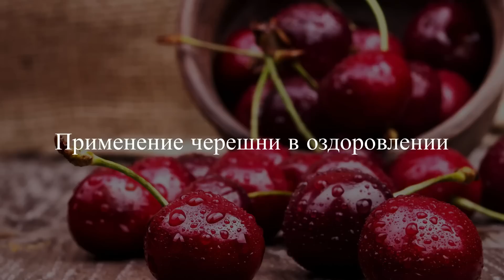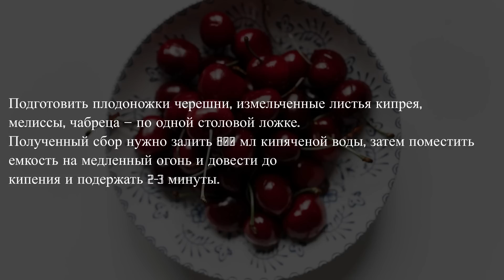Вот ЧТО ТВОРИТ ЧЕРЕШНЯ с организмом! 99% людей даже НЕ ПОДОЗРЕВАЮТ об этом!!!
Черешня – одна из самых ранних плодоносящих культур конца весны или начала лета, которая обладает сладким вкусом и ярким видом. Черешню также называют птичьей вишней. Черешня относится к семейству розовые. Это дерево высотой около 10 метров является одной из самых древних древесных растений. Черешня считается одной из самых древних форм вишни и фруктовых деревьев, которое было культивировано человеком. По некоторым данным эти деревья начали возделывать более 8000 лет назад.